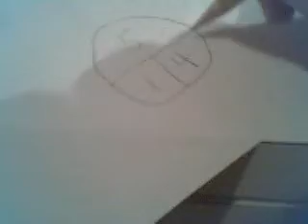Basic Math is Easy!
A brief introduction to base ten thinking with the dot pattern...